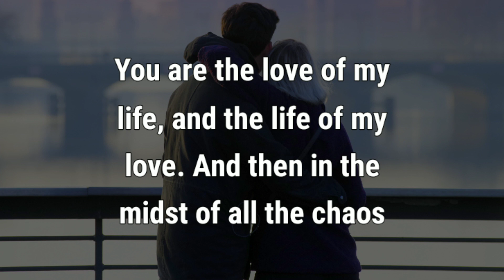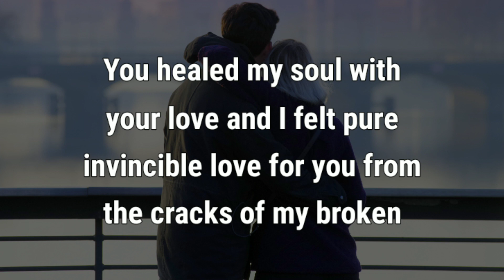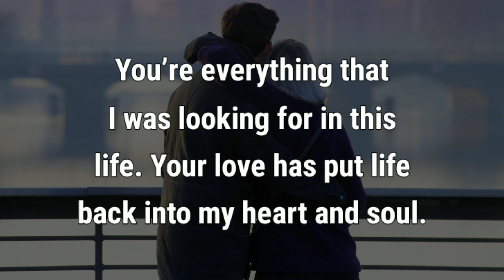To The Love of My Life! You Healed My Soul (I Love You Message For You)